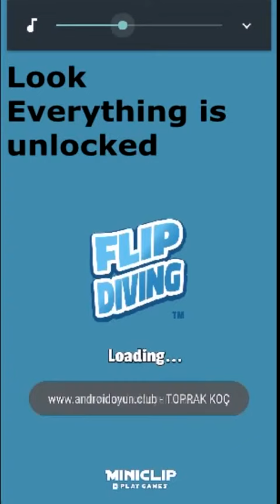Download Unlimited Flip Diving Android Game full Unlocked Apk free Characters Places & tricks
Miniclip
Download links are personalized who
Game is working great with all characters tricks and places are unlocked.